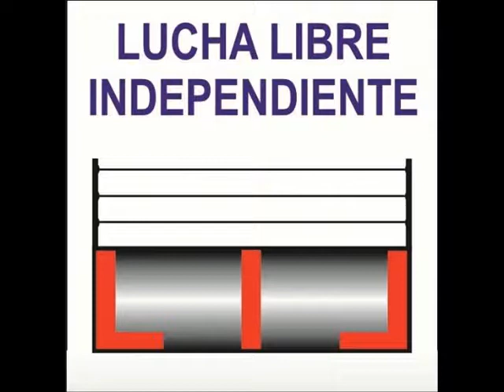PSIQUE VS TEMPLARIO VS ROCKER BOY (CAMPEONATO DE PESO COMPLETO LLT). 04-02-18.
LUCHA LIBRE TLAHUAC SEGUNDO ANIVERSARIO.